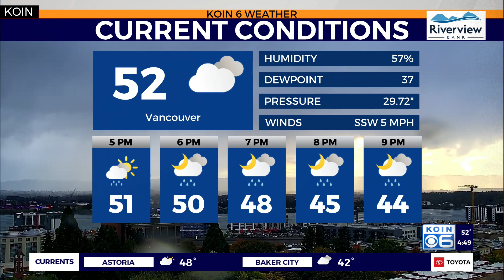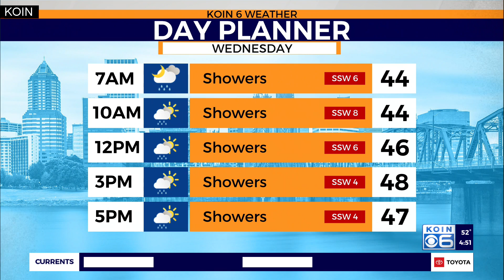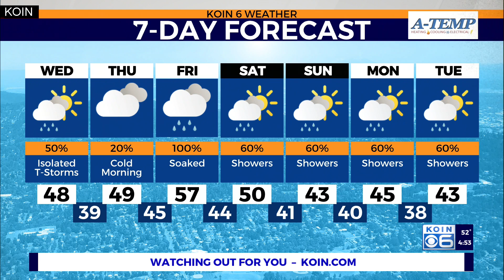Weather forecast: Scattered showers Wednesday and a cold morning Thursday for Portland